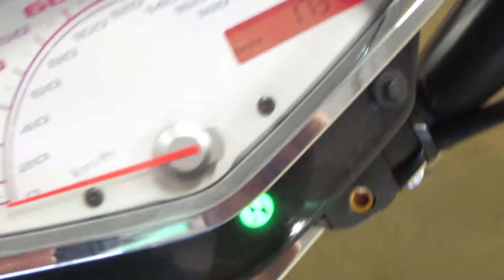2010 Honda Fury VT1300CX #11